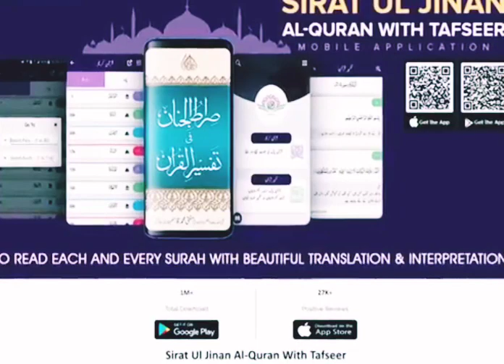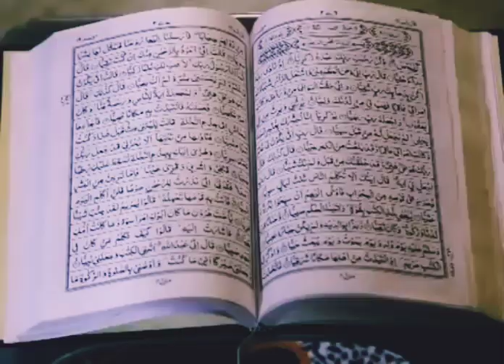Hazrat Ali Ki Shahadat Ka Waqia | Azmat e Mola Ali | Islah e Aamaal Abdul Habib Attari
Haji Abdul habib attari